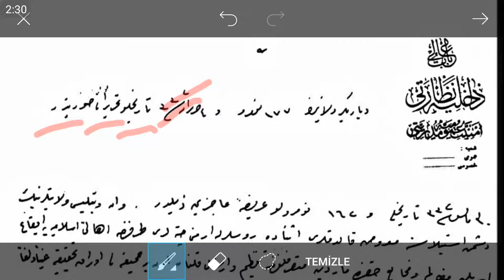Osmanlıca Belge Okumaları 64. ders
Youtube Osmanlıca arşiv belgelerini okuma kanalı.

Youtube'ta Osmanlıca belge okumalarını gerçekleştirdiğimiz "Zafer Şık" kanalımızda okuduğumuz dersleri buradan indirebilir ve paylaşabilirsiniz;

Not: İlgili linklerle yüklenen dersin dokümanına aynı anda ulaşabileceksiniz inşaallah. Gayret bizden tevfik Cenab-ı Mevla'dan.

Zafer ŞIK